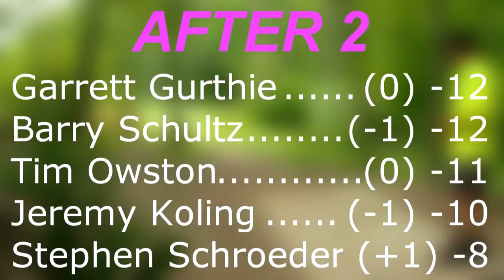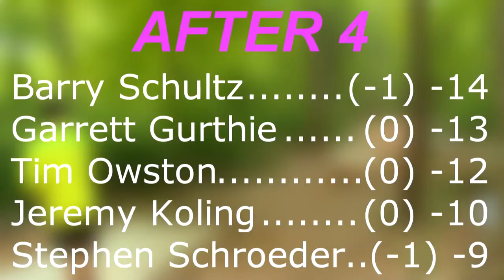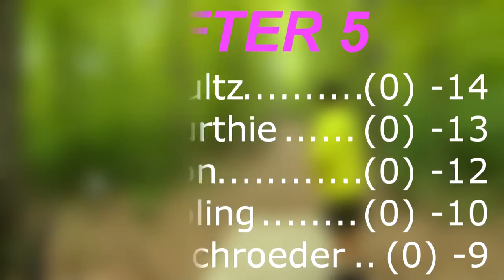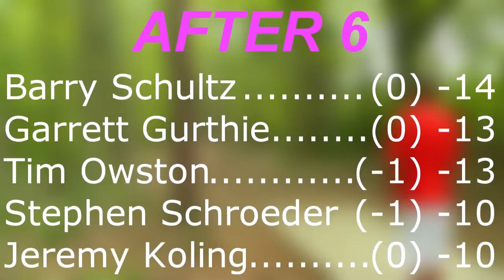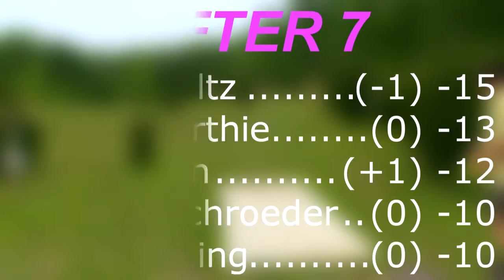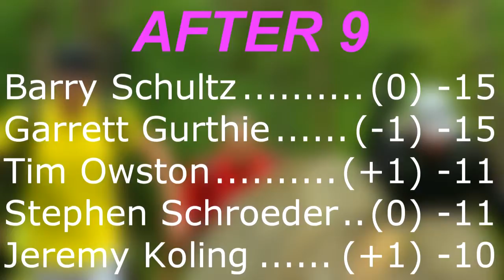popodisgolf2 CarolinaClash MPO2ndRoundPart1